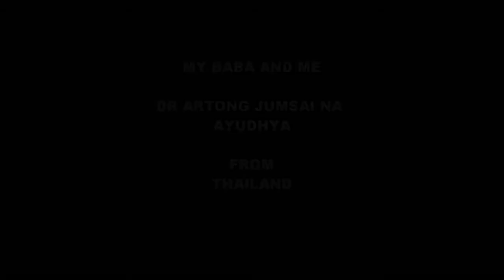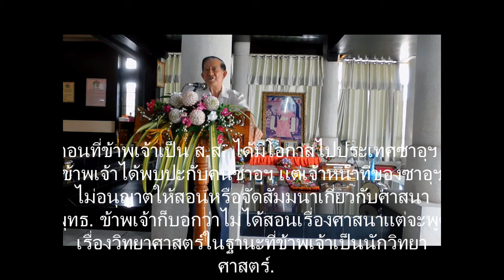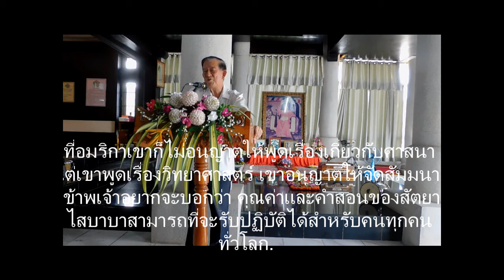Dr Artong Jumsai Na Ayudhya